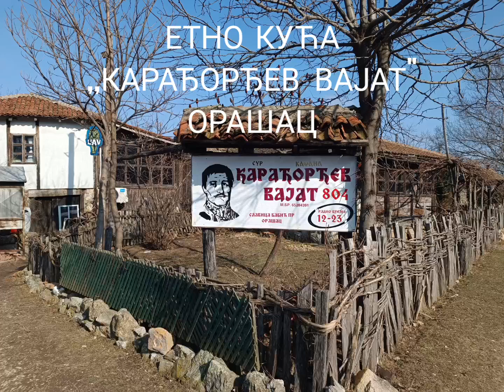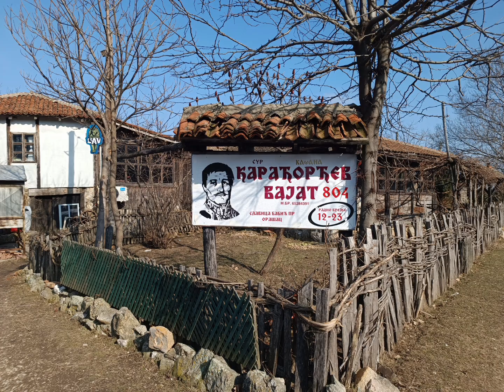КАРАЂОРЂЕВ ВАЈАТ, ОРАШАЦ